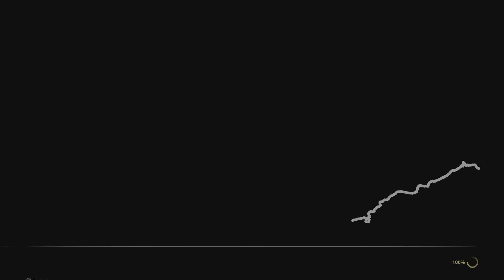Dakar Desert Rally PS5 - Dakar Rally 2020 (Free Expansion) Stage 4 - SxS (Simulation)